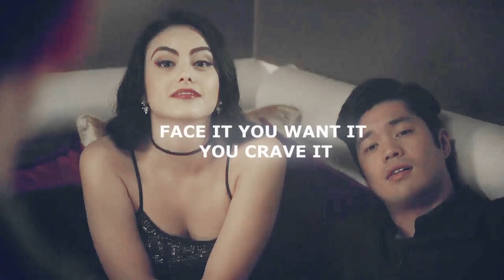►veronica & jughead | friends [+2x02]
HD + russian subtitles!

I know that this paring is unpopular and in general there is no hint at it, but it got me hooked.

if you don't like this paring - it's not the reason to bet dislike

я знаю, что этот пэйринг непопулярен и вообще намеков на него нет, но меня он цепляет.

если вам не нравится пэйринг - это не повод ставить дизлайк. оценивайте само видео и качество монтажа.

fandom: riverdale
song: chase atlantic - friends
edit-program: sony vegas pro 12